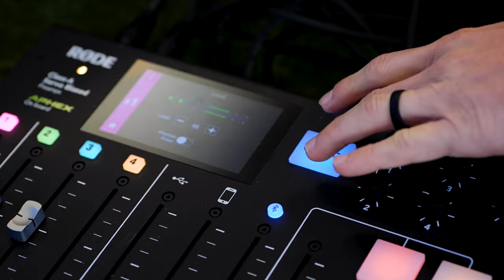Ep. #17: Lachlan James & Steven Duhig | Defining Strength in Performance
We welcomed Dr. Lachlan James and Dr. Steven Duhig onto the All Things Speed & Strength Podcast. This episode was guest co-hosted by Dr. Patrick Holmberg.

Lachlan James is a Senior Lecturer, Sport Scientist, and Course Coordinator of the Master of Strength and Conditioning degree at La Trobe University, Melbourne, Australia.

He received his PhD in Sport Science in 2017 and has published over 40 peer reviewed articles, including 25 as first or senior author. He currently supervises 7 PhD students with research projects in the AFL, Super Rugby, Queensland Academy of Sport, the A-League and with VALD Performance. Prior to entering academia, he spent 10 years in professional practice as a strength and conditioning coach and applied sport scientist.

Steven Duhig is a Lecturer in Exercise Science at Griffith University in Brisbane, Australia. He received his PhD in 2017 with a research focus on hamstring strain injuries. Since then, he has broadened his research interests to include identifying determinants of athletic performance and personalising training programs to optimise sports performance.

His current research involves exploring the connections between muscle architecture and injury risk, as well as performance enhancement and injury prevention in various sports, including Australian rules football, soccer, rugby league, swimming, track and field, and surfing. He is also interested in developing technologies to improve musculoskeletal imaging and function.

About your hosts: The All Things Speed & Strength Podcast is hosted by Lucas Quinn and Jared Wilson. Lucas owns a Training Facility in Westlake Village, California, and works with athletes from the youth to the professional level. Jared is an NBA strength coach and also owns a Training Facility in Ventura, California.

Instagram: @LQ_StrengthCoach / @JaredWilson.Performance / @Speed_Strength.Podcast

Twitter: @LQStrengthCoach / @_JaredWilson / @SpeedStrPodcast